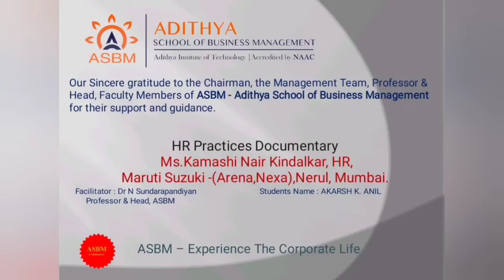ASBM MBA:HR Meet - Mrs. Kamashi Nair, HR Manager, Maruti Suzuki-Arena, Nexa India, Mumbai By AKARSH